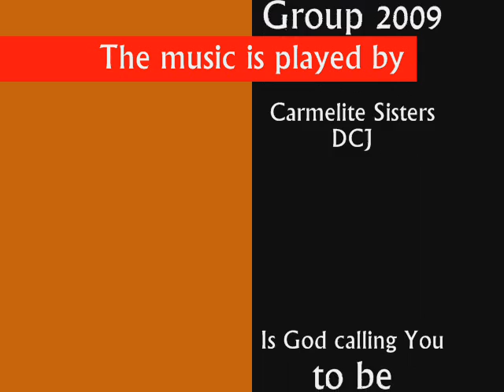Teresa of the Andes - Carmel DCJ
A video inspired by the Song of Teresa of the Andes. Sister plays the music it by ear. My Carmelite community, some of which appear in this video, shares the same carmelite spirituality with our Carmelite Saint. Let Love guide your life, as it is the essence of every vocation. Are you searching for Carmel?